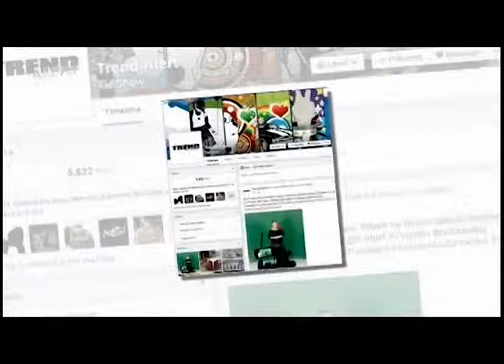Trend Alert - Intrigue Studio Campaign!